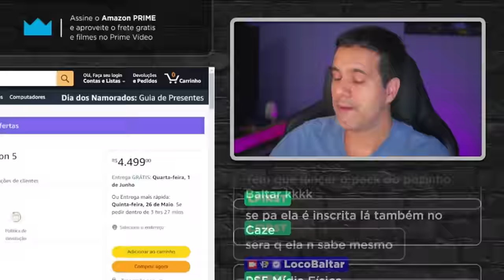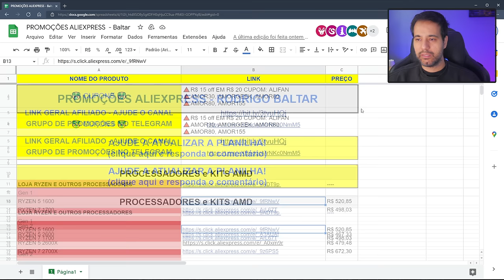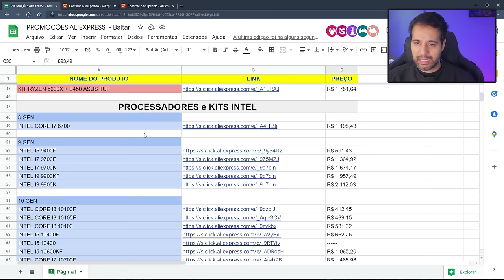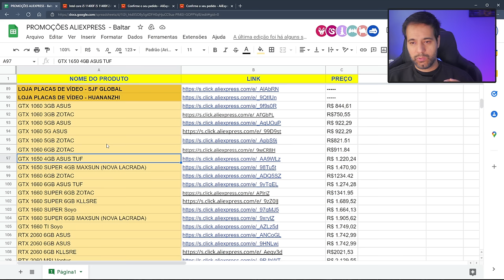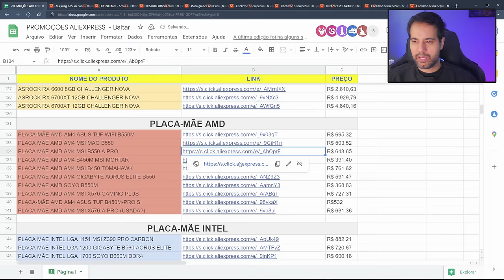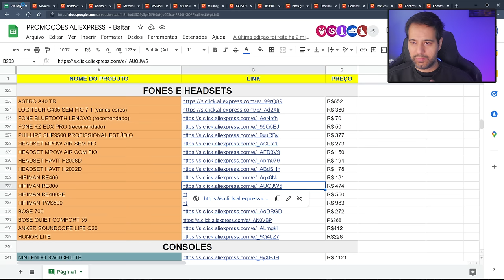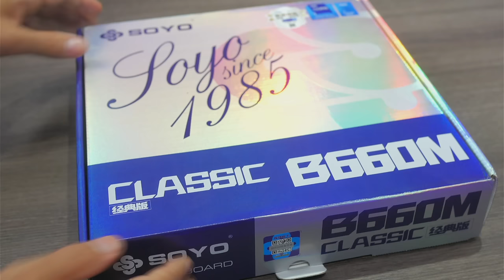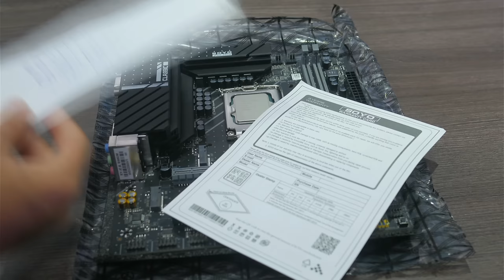COMPREI HARDWARE NOVO NO ALIEXPRESS E NÃO FUI TAXADO - UNBOXING DO KIT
Unboxing do hardware comprado do aliexpress que chegou sem taxa. O kit comprado foi a Placa mãe B660 Soyo e processador intel i3 12100. Também vamos conferir as promoções dos hardwares através da super planilha aqui da descrição.

✅Ajude o canal e vire membro pelo Tipa.ai para concorrer aos futuros sorteios🎁 do canal!